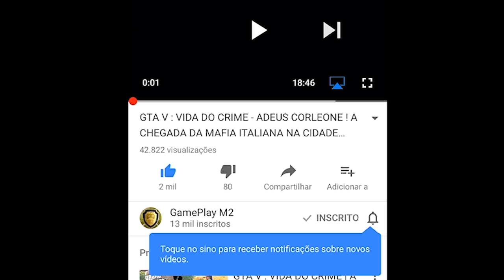GTA V Online: FACÃO 🔪 NO MATA MATA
➜Banners, Capas e Design em Geral só com o melhor, KS DESIGNER